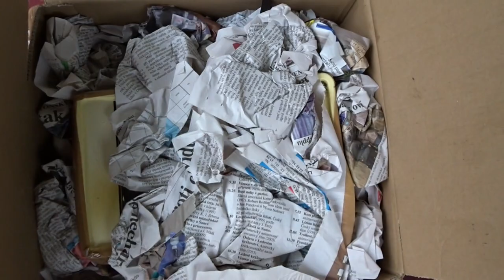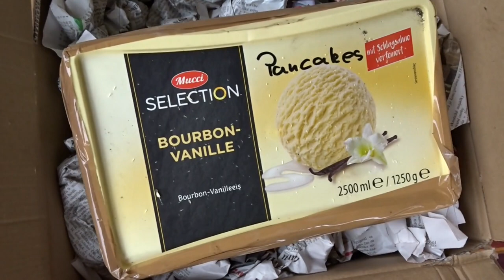Limicolaria agathina Unboxing / Wirbellosen Unboxing / Seltene Achatschnecken (nicht Achatina)